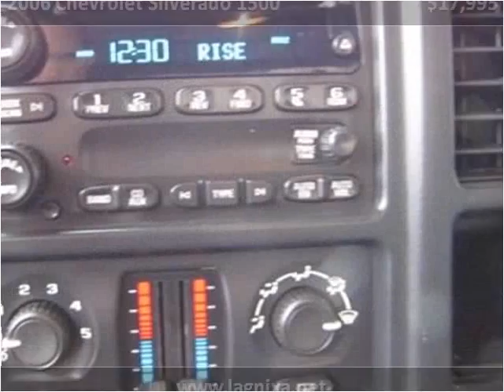2006 Chevrolet Silverado 1500 available from Lipscomb Auto G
This 2006 Chevrolet Silverado 1500 is available from Lipscomb Auto Group.